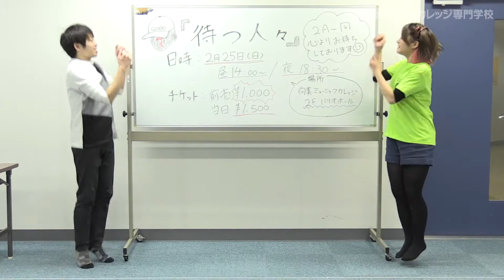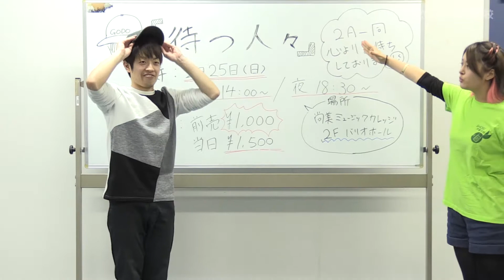Say-You!! 第137回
SHOBIからの最新情報をお届けする番組『Say You！！』
SHOBI声優学科のメンバーがメインキャストを努め、声優学科の紹介やSHOBIの最新情報をお届けします。

おまたせいたしました。
第137回の放送です！！

さて、今回のSay-You!!は・・・・
あ、ご無沙汰してます。なるほど特別編なんですね（笑）

詳細は以下をご覧ください。

番組へのご要望は
までお寄せください。